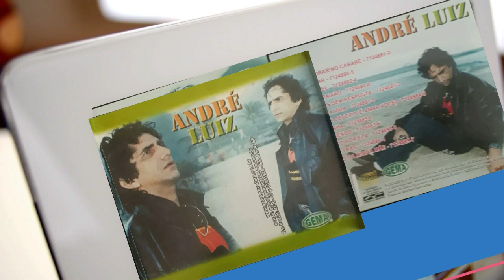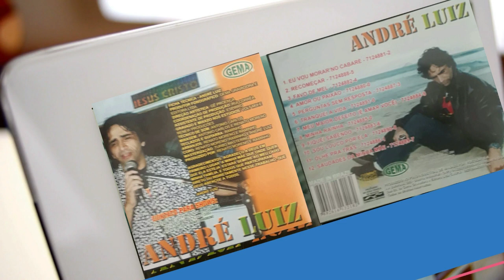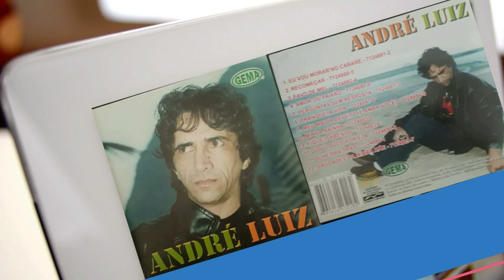ANDRE LUIZ - 2004